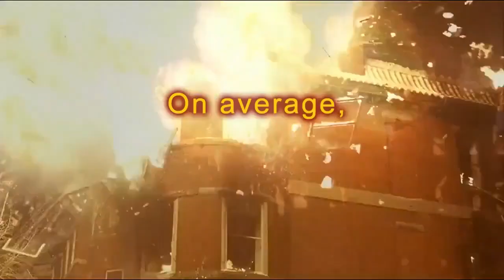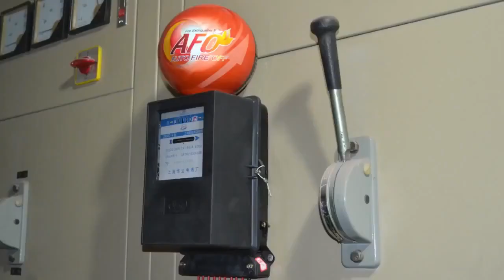Auto-Fire Extinguisher Ball Self-Activation, AUTO FIRE Off Device